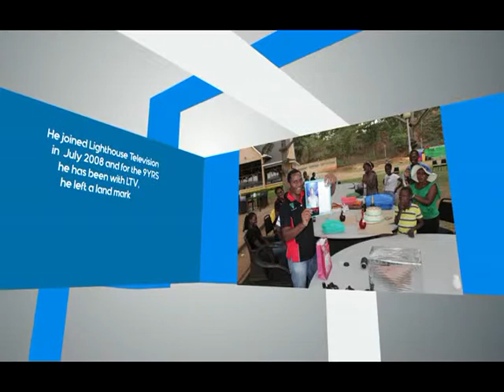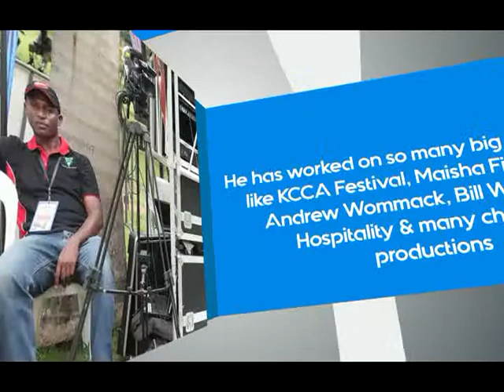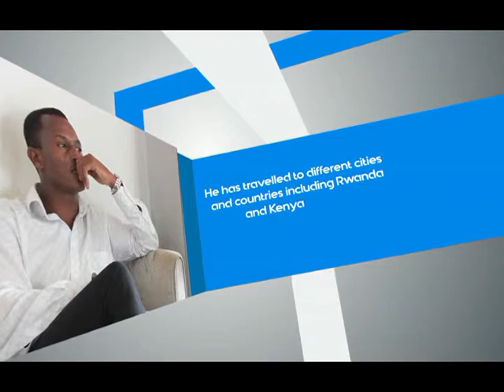How to say Goodbye to a co-worker |Goodbye Kablaza - Edited and compiled by Johnnie Musenze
This was a beautiful fairwell video that was compiled to appreciate one of our workmates when he was moving from the company.

This was a beautiful gesture Johnnie, it will always be remembered :}